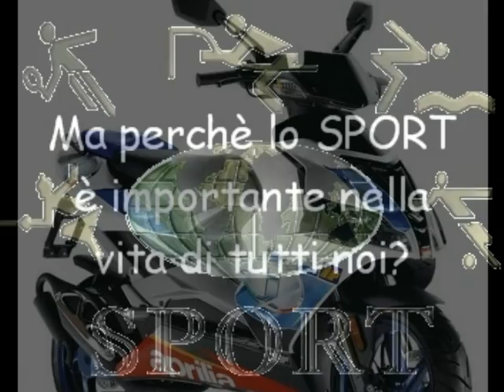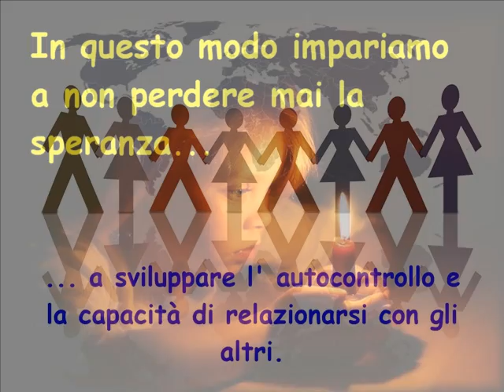III A Scuola Media Brienza SPORT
laboratori di prevenzioneIII A Scuola Media Brienza
tema: sport